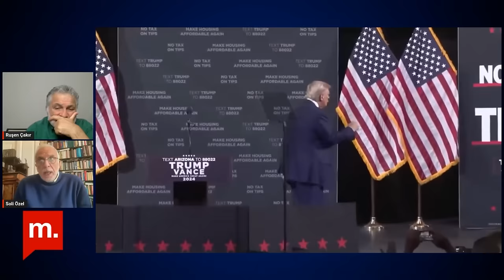Soli Özel ile söyleşi: 2. Trump döneminde ABD, dünya ve Türkiye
2. Trump döneminde bizi neler bekliyor? Ruşen Çakır konuğu Soli Özel ile 2. Trump dönemini ve olası Türkiye-ABD ilişkilerini yorumladı. Soli Özel Trump dönemi için neler diyor?

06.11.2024